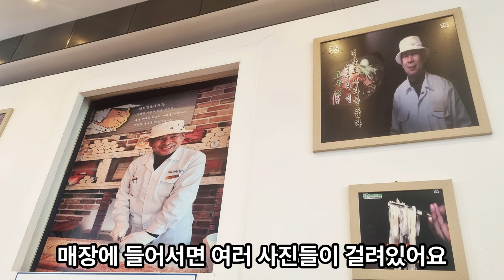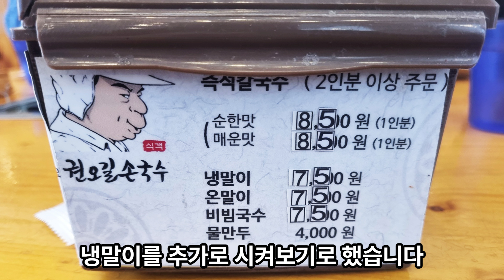권오길손국수 인천 청라 맛집 점심저녁식사로 추천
청라 권오길손국수
인천광역시 서구 청라라임로106번길 19